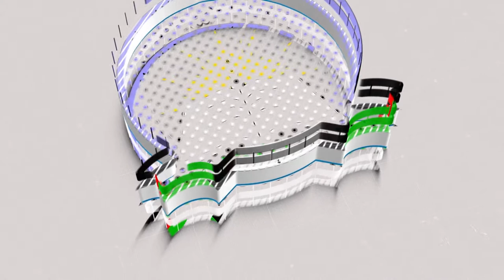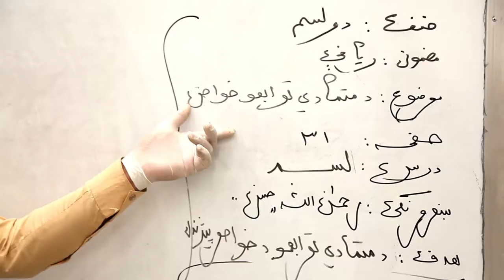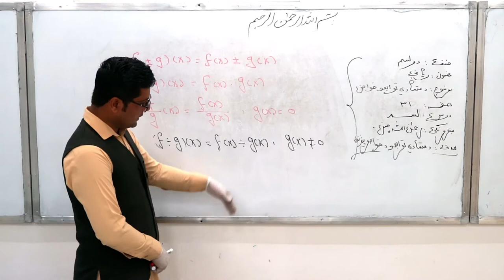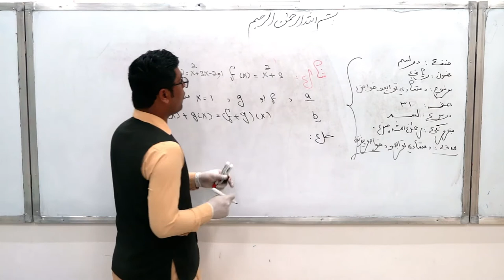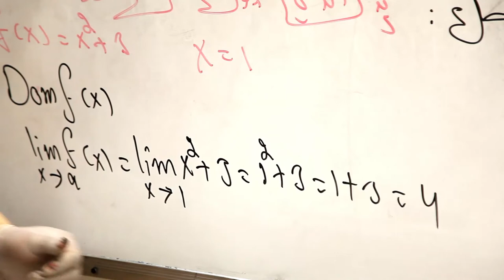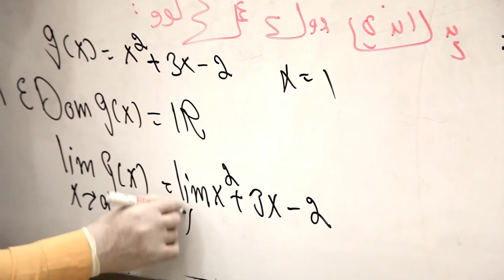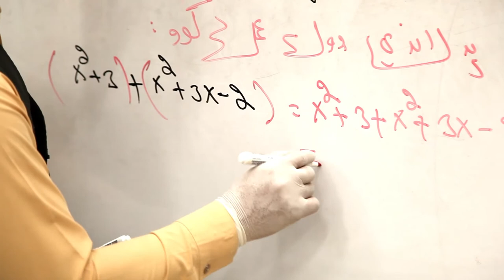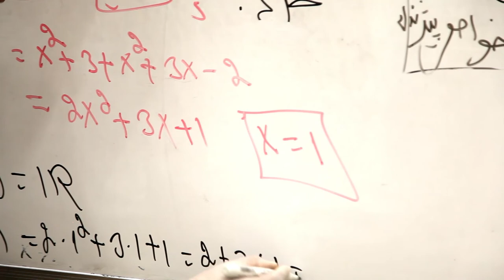دوولسم ټولګی- ریاضی مضمون-لسم لوست-متعادیه تعابیو خواص پیژندنه